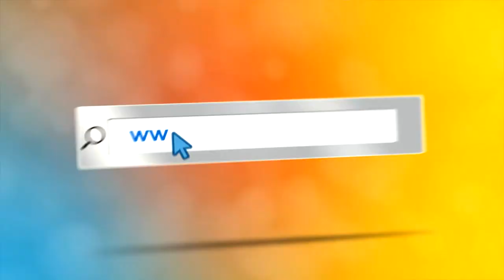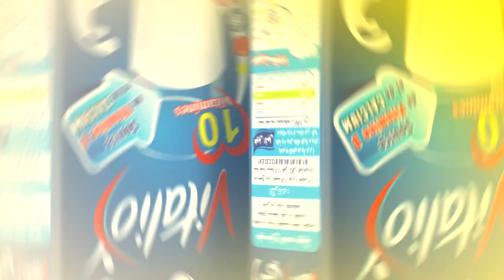اعلان مع عمو يزيد خاصة بالسرطان 06 فيفري Emission Maa Amou Yazid spéciale cancer du mardi 06 02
اعلان مع عمو يزيد الخاصة باليوم العالمي للسرطان 06  فيفري
Annonce Emission Maa Amou Yazid spéciale Journée internationale du cancer du mardi 06 02